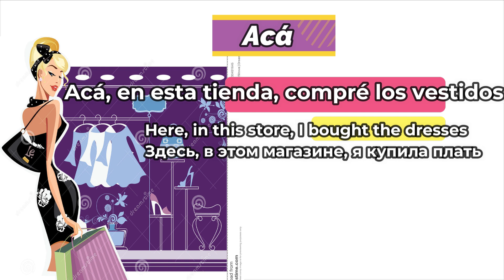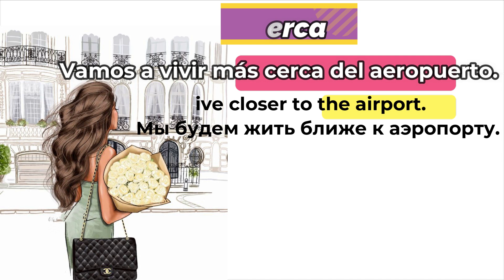Español Para Niños-Los adverbios de lugar/Spanish for kids-Adverbs of place/Наречия места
Español Para Niños-Los adverbios de lugar/Spanish for kids-Adverbs of place/Испанский для детей-Наречия места